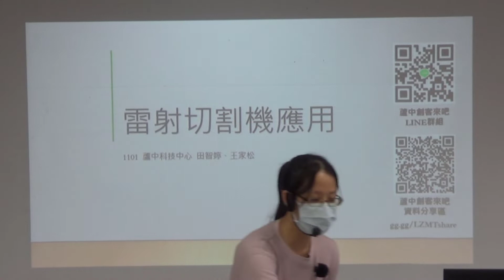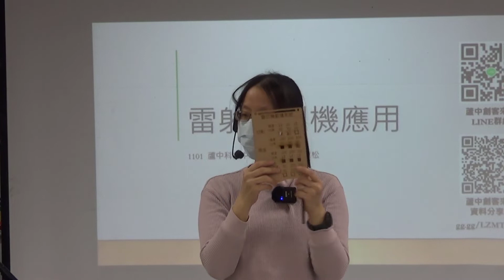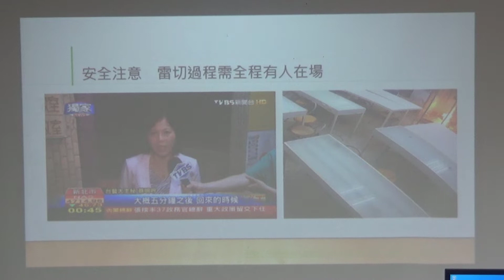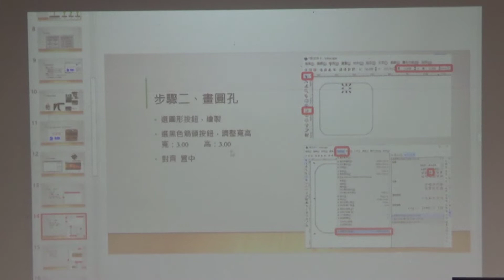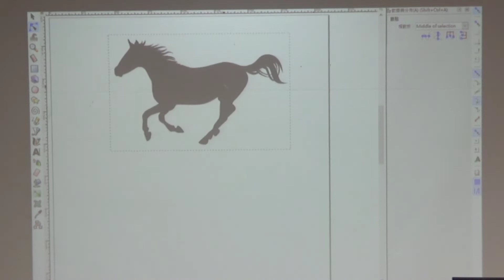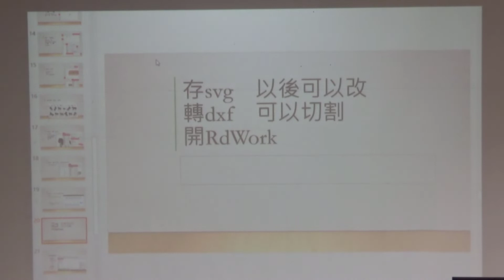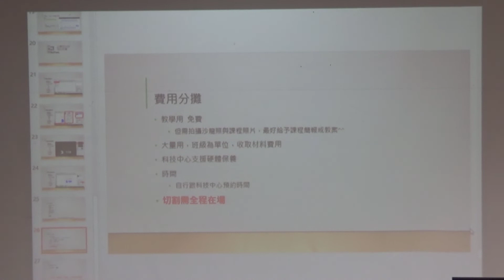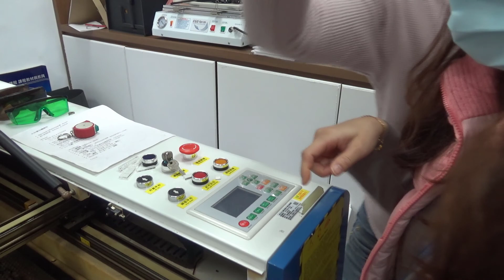1110121-雷切數位加工機的運用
講師：田智婷老師